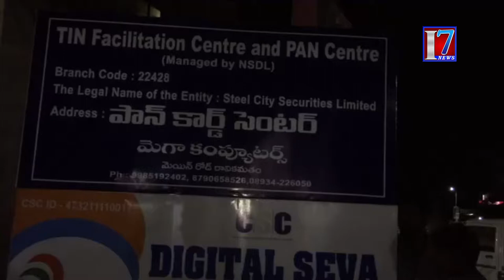ఏసీబీ రైడ్ లో దొరికిన యోగ కంప్యూటర్ mega Computer found on ACB Ride |# i7news